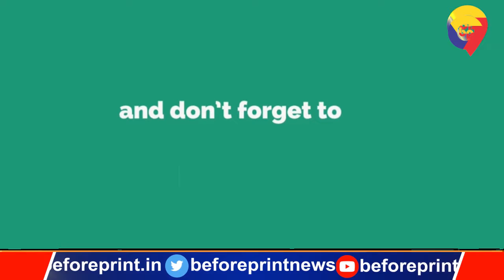वसूली के विरोध में लोगों ने पुलिसवालों को बनाया बंधक, बालू करोबारियों से कर रहे थे अवैध उगाही